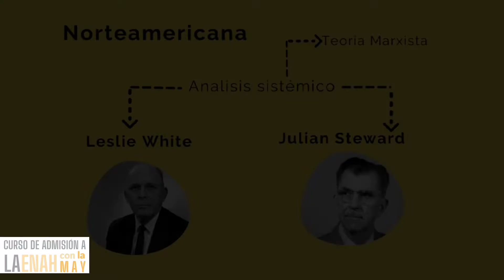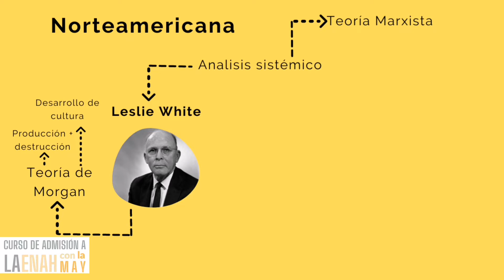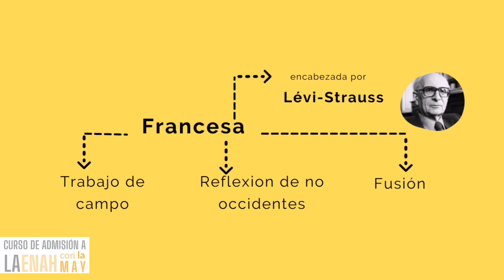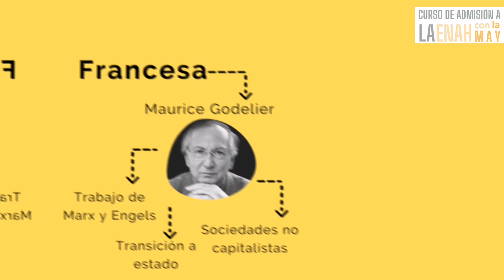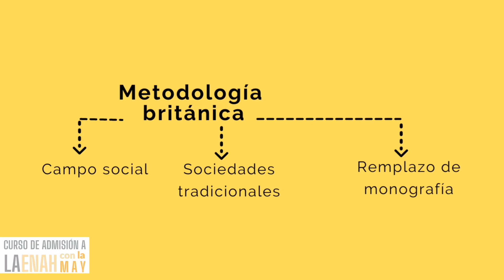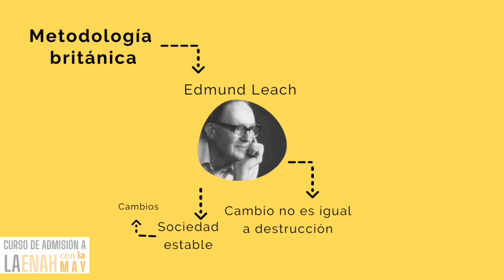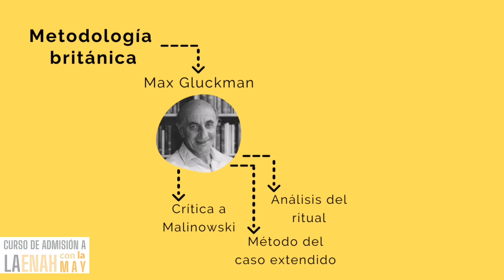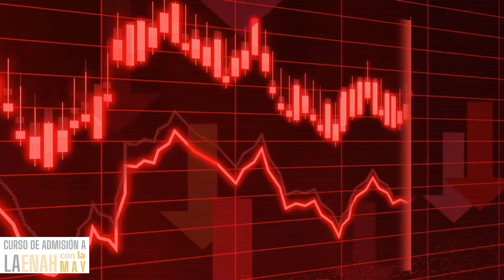Explorando la Antropología Contemporánea: Tendencias y Desafíos Actuales | Clase Final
En esta clase final de nuestra serie para el examen de admisión a la ENAH, nos adentramos en el mundo de la antropología contemporánea. Descubre las tendencias actuales, los enfoques innovadores y los desafíos que enfrenta la disciplina en el siglo XXI. Analizaremos cómo la antropología social se adapta y responde a los cambios globales, la diversidad cultural y los problemas sociales emergentes. Esta clase es esencial para comprender la relevancia y el impacto de la antropología en el mundo moderno, así como para estar al día con las últimas investigaciones y teorías. ¡No te pierdas esta oportunidad de explorar la antropología contemporánea y completar tu preparación para el examen de admisión a la ENAH!

Si quieres aprender más, tomar clases en vivo, hacer preguntas a nuestras profas y charlar con tus futuros compañeros de clase únete a nuestro curso de admisión a la ENAH 2024 ¡Tenemos lugares disponibles!
Código de promoción: A.SCAE2024